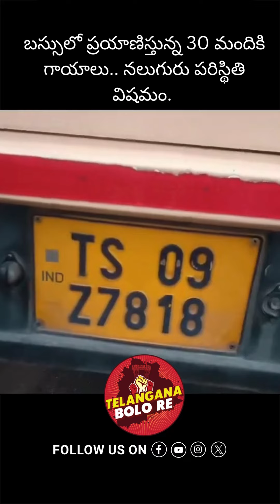బస్సులో ప్రయాణిస్తున్న 30 మందికి గాయాలు.. నలుగురు పరిస్థితి విషమం.| Telangana Bolo Re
సూర్యాపేట జిల్లా కోదాడ సమీపంలో ఆర్టీసీ బస్సు ప్రైవేట్ ట్రావెల్స్ బస్సును ఢీకొట్టింది, 30 మందికి గాయాలు, నలుగురు పరిస్థితి విషమం. క్షతగాత్రులను ఆసుపత్రికి తరలించారు.